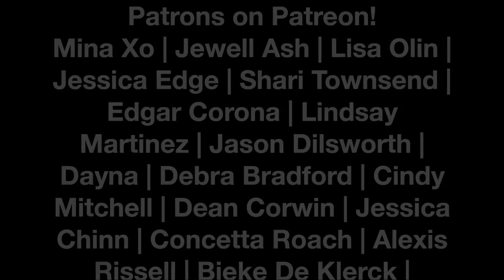County Fair Vlog! | TiaVapes Review